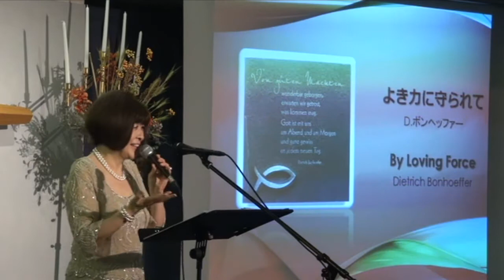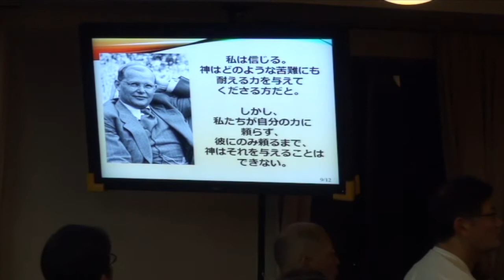よき力に守られて VON GUTEN MÄCHTEN 工藤篤子 Atsuko Kudo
よき力に守られて　VON GUTEN MÄCHTEN 　ソプラノ　工藤篤子
JSRACによるライセンス所持